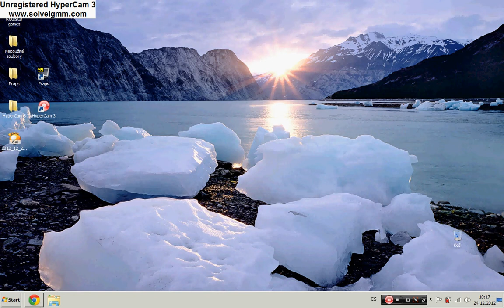(informačka)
hou hou hou Vánoce sou tady !!!